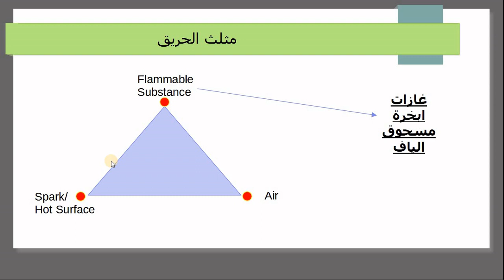Causes of Fire اسباب حدوث الحرائق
سلسلة فديوهات تناقش اسباب الحرائق و اسباب حدوث النفجارات وكيفية التعامل معها برجاء مراجعة باقي سلسلة الفدوهات